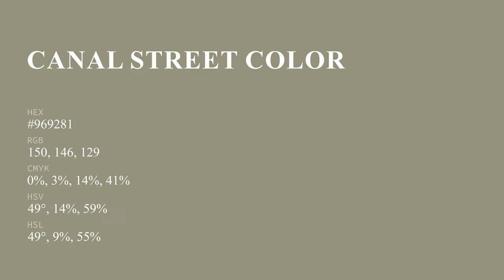Canal Street color #969281 hex color - Brown color - Cool color 969281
What color is Canal Street ? #969281 hex color - Brown color - Cool color 969281

Hex #969281 Color Code is also known as Canal Street color.